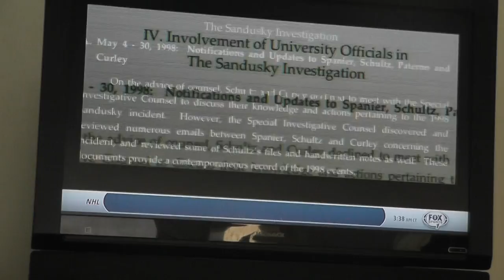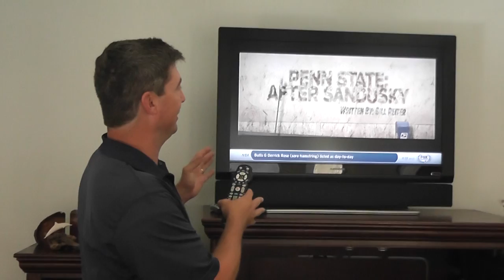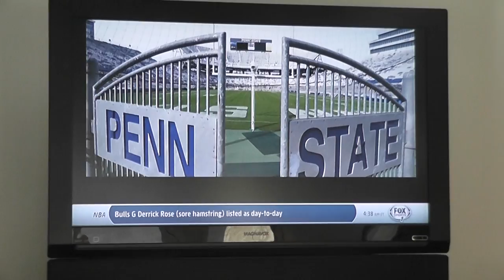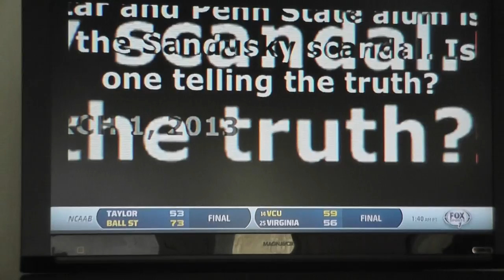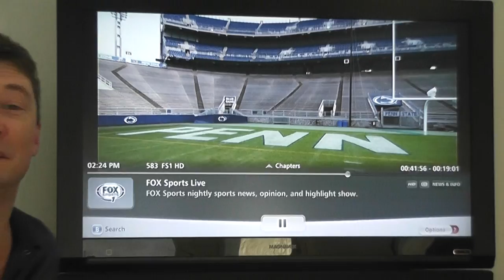John Ziegler Breaks Down Fox Sports Hit Piece on Penn State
Documentary filmmaker John Ziegler tells the real story behind a Fox Sports 1 piece which unfairly attacks Franco Harris and uses the State College mural to drive a false narrative.